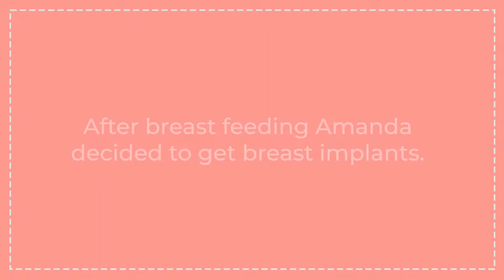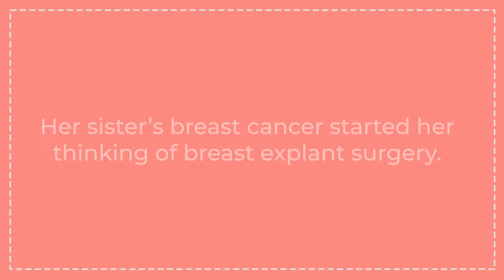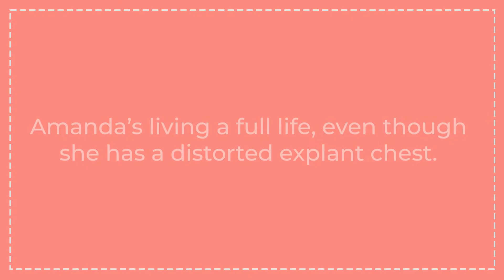Life Beyond Explant Ambassador - Amanda Savage Brown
After nursing two babies, Amanda thought she needed to restore her breasts back to their pre-baby shape. But after the honeymoon phase of having her implants worn off, she realized she didn't like the unnatural look of overly rounded breasts.  Once her sister was diagnosed with breast cancer, Amanda learned that her “over-the muscle” implants would be difficult to read in mammogram screening, so she started researching options to have her implants removed. After years of delaying the explant surgery, Amanda was forced into removing them  because one of her breast’s ruptured.

Hear Amanda’s advice for her pre-implant self at minute 4:58

And her advice to women considering explant at minute 5:40

Amanda's thoughts about what makes a woman beautiful and worthy:
“I know my mind can never fully unlearn the old, unhelpful beliefs it was told about how I ought to be shaped and how I should somehow manage to defy aging. But, after all the trials and tribulations of my 12-year journey with breast implants, plus 4.5 years of living with a distorted post-explant chest, I do the inner work each day to recognize those beliefs are not my own. I remind myself that they were socially programmed into me without my permission. And each day I choose to no longer treat beauty standards as rules or spend time critiquing my body in the mirror. I am unwilling to allow myself to be pushed around by the "beauty" industry's predatory marketing designed to threaten our natural drive to belong. I am busy living a full and meaningful life based on what matters to me, deep down in my heart, rather than what society prizes.”